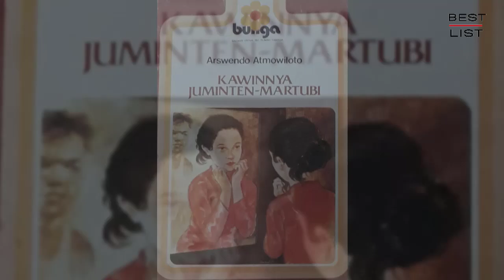Pemeran Film Pacar Ketinggalan Kereta (1988) – Dulu dan Sekarang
Film Pacar Ketinggalan Kereta dirilis pada tahun 1988, dan merupakan salah satu karya terbaik dari sutradara Teguh Karya.

Film drama musikal ini diadaptasi dari cerita novel berjudul Kawinnya Juminten dan Martubi, yang ditulis oleh Arswendo Atmowiloto, dan dipublikasikan pada tahun 1981.

Pada ajang Festival Film Indonesia tahun 1989, film Pacar Ketinggalan Kereta masuk dalam 13 nominasi, dan berhasil memenangkan 8 piala citra, salah satunya untuk kategori Film Terbaik dan Sutradara Terbaik.

Lalu, setelah sekitar 34 tahun berlalu, bagaimana kabar para pemeran film Pacar Ketinggalan Kereta saat ini?